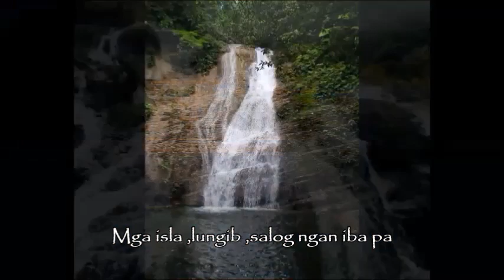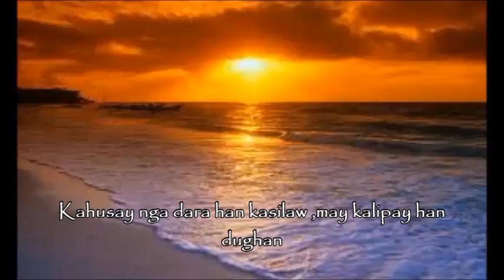" BORONGAN " ( Official Music Video ) with Lyrics - Cha-Cha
Title:  " BORONGAN "
Words & Music Composed by:
E.  David A.  Lelis
Produced by:  EDAL
Arranged & Performed by:
Elvis C.  Somosot
Copyright Warning:
No part of this song be reproduced in any form
or by any means without permission from the composer.